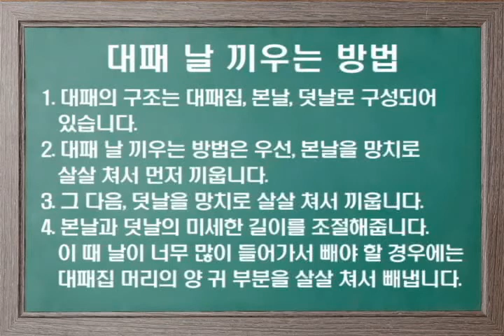대패 날 끼우는 방법